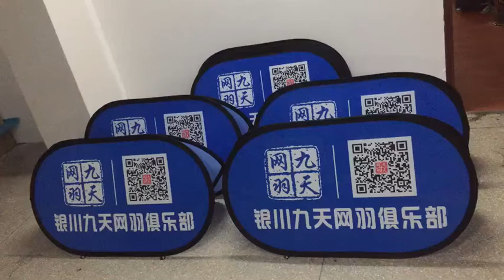free shipping custom soccer field signs a frame field banners free design sideline banners